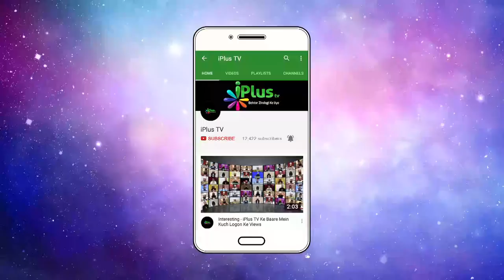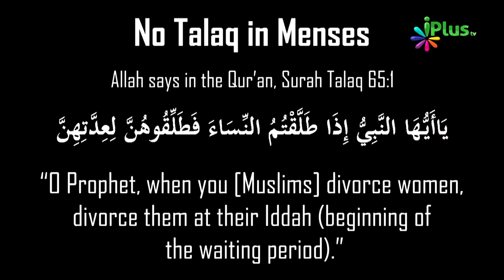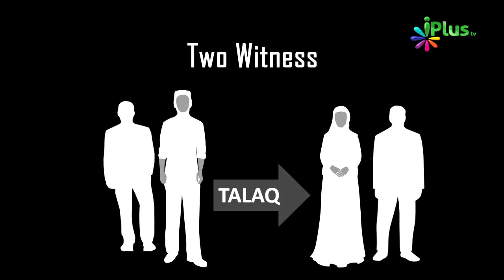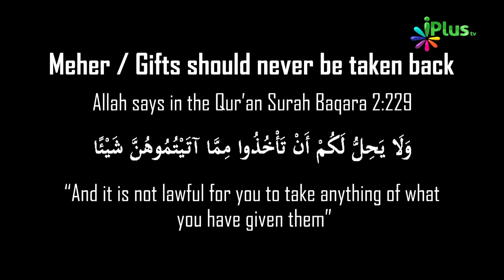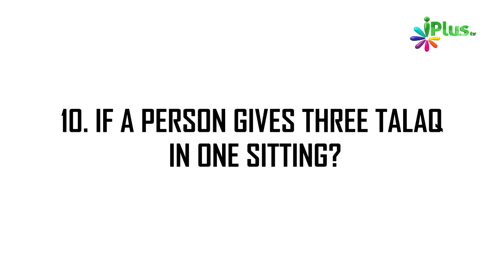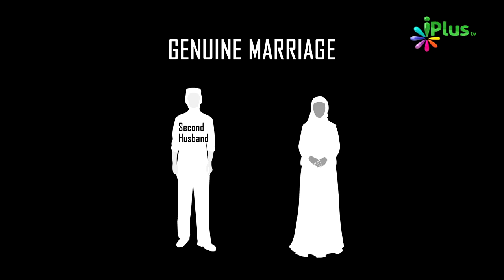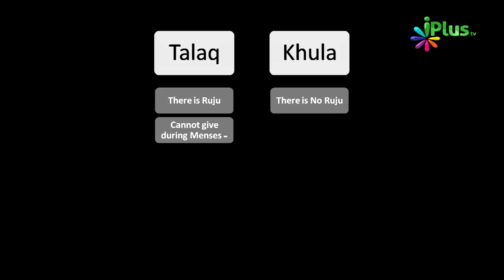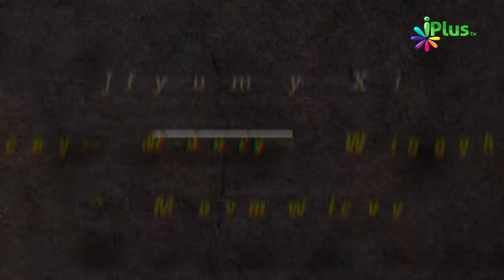Talaq Ka Sahi Tariqa Step By Step | Zaid Patel - Black And White - iPlus TV